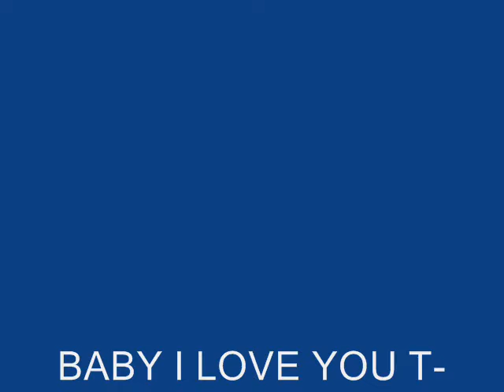BABY I LOVE YOU T BIRDS 1992 STUDIO